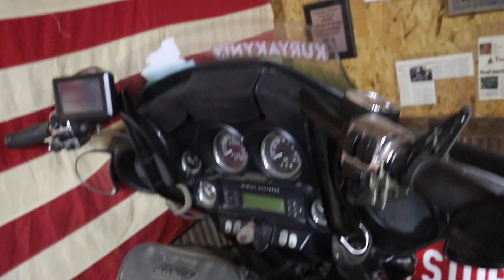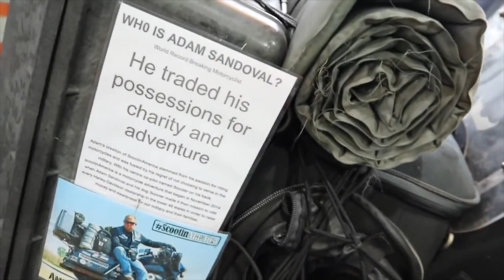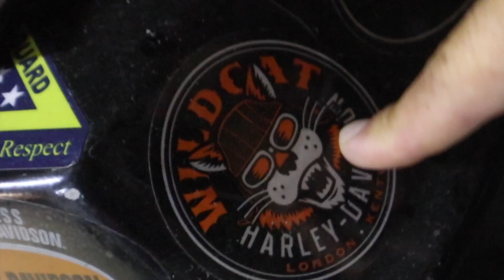Coming Out Of Retirement / I Need Your Help